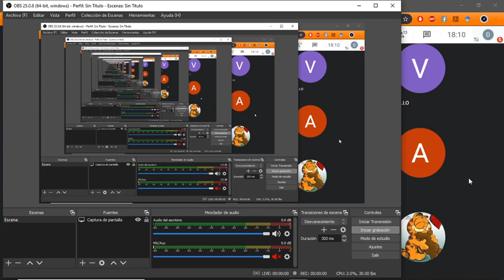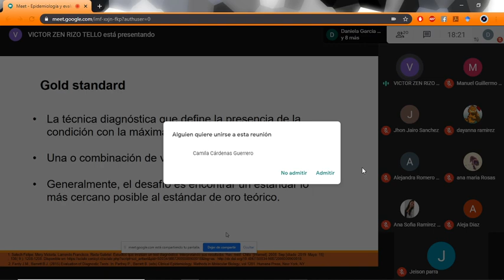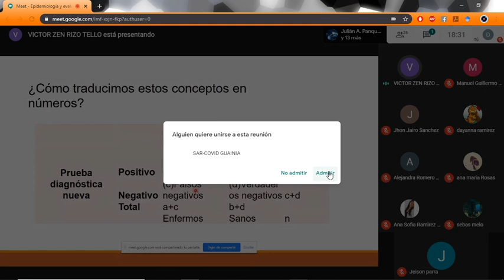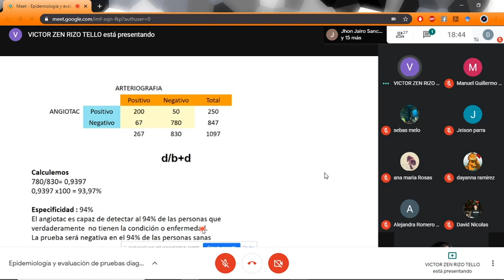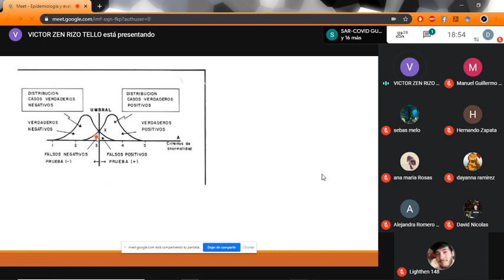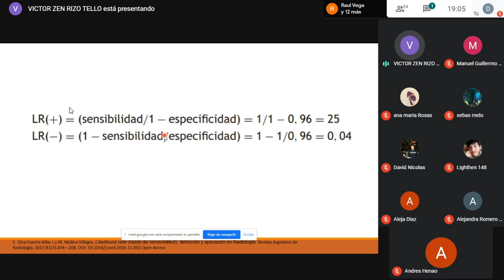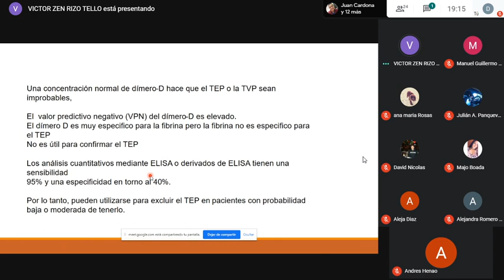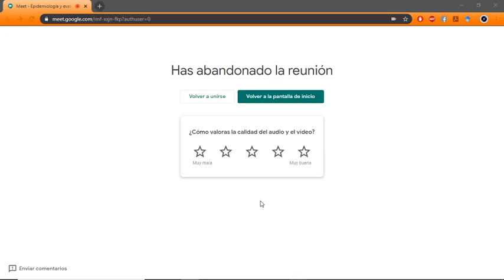Epidemiología y Evaluación de Pruebas Diagnósticas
Charla: 3 de junio de 2020

Victor Zein Rizo Tello
Médico Epidemiólogo